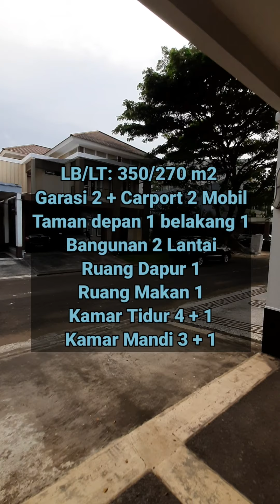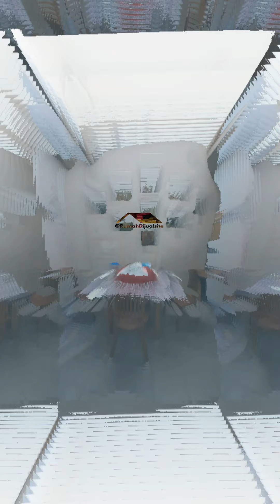Rumah Dijual 'Modern Minimalis' LB/LT 270/350m2 di Kawasan Prestisius Pusat Kota Alam Sutra Serpong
RUMAH DIJUAL "Modern Minimalis" 2 Lt LB/LT:270/350m2, KT:4+1 KM:4+1, Garasi/Carport:2/2Mobil & 2 Taman di Depan+Belakang.

Rumah Dijual 'Secondary House for Sale' berlokasi di Kawasan Prestisius Pusat Kota Alam Sutra Serpong yang dekat dengan 2 akses tol & berbagai fasilitas mandiri kota Alam Sutra Serpong Tangsel.

Rumah berkonsep Modern Minimalis & Sangat Terawat; memiliki 2 Lantai plus taman yang luas di depan dan belakang lahan rumah ini sehingga memberikan nuansa natural yang hijau serta menyegarkan.

Luas lahan 350m2 dengan total luas bangunan 270m2 terdiri dari 4 kamar tidur plus 1 kamar pembantu & 4 kamar mandi plus 1 kamar mandi pembantu.

Seluruh lantai telah dilapisi homegenous tile 60x60cm. Dan di dalam rumah memiliki ruang makan dan ruang dapur tersendiri serta ruang servis yang memiliki kamar tidur + kamar mandi tersendiri di bagian belakang.

Terdapat Garasi dalam muat 2 mobil dan Carport depan muat 2 mobil juga. Pada bagian atas carport ini ditutupi oleh kanopi yang bermaterialkan chor an bethon plus dilapisi homogenous tile kesat (tidak licin) warna hitam; sehingga bisa dijadikan sky balcony yang mana juga bisa diakses melalui teras depan lantai dua rumah ini.

Jika Sobat Properti tertarik memiliki rumah premium ini bisa hubungi iDev di @RumahDijualsite chat/call di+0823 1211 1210